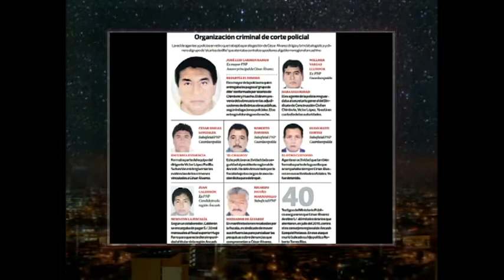Fredy Otárola en No Culpes a la Noche 2 (21/05/2014)